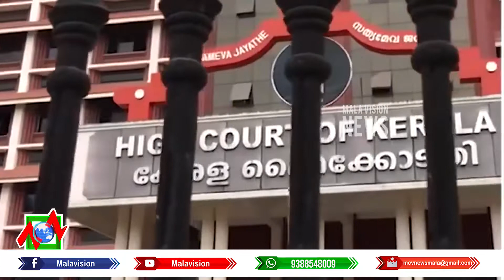കര്‍ക്കടക വാവിന് ആലുവ മണപ്പുറത്ത് നടക്കുന്ന ബലിതര്‍പ്പണത്തിന് മതിയായ സൗകര്യം ഉറപ്പാക്കാന്‍ ഹൈക്കോടതി